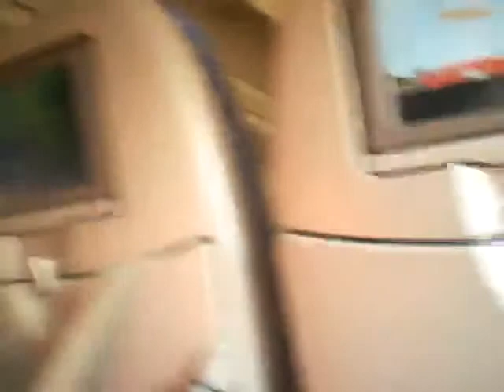airplane sfo part 3-05/25/2009